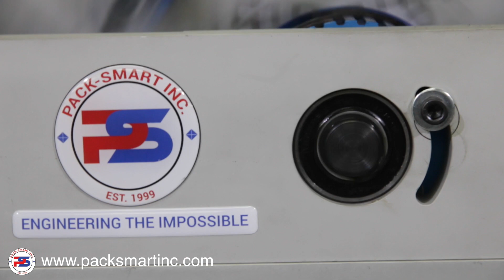HB-150 High-Speed Dual-Stream Batching System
Pack -Smart Batching & Wrapping System: A High-Performance Modular Equipment Of Unparalleled Efficiency & Speed.

If you are looking for an advanced collating and wrapping system, then you should look no further than Pack-Smart HB-150.

This modular designed equipment and software system has been designed to the highest quality standards and is made to exceed your highest expectations.

Thanks to its advanced collating and inline wrapping technology, Pack-Smart HB-250 allows for high-speed automatic batching and wrapping.

A solution of exceptional performance provides an unmatched result in labor-saving efficiency and reliability!
When you use Pack-Smart HB-150, you can rest assured that you can rely on its groundbreaking technology in meeting your requirements.

Why Pack Smart HB-150 Is The Best Batching & Wrapping System In Existence:
• Its superior servo motor technology and innovative mechanism allow for unbeatable feeding and batching speeds up to 72.000 products per hour when running on dual stream configuration!
• Robust construction guarantees years of excellent use and ensures that you get the best value for your money!
• It’s ergonomically designed to minimize installation time/expenses and cost of ownership!
• Provides maximum operational flexibility with applications in multiple fields like automotive, sequenced card collation, paint chip collation and much more!
• Its high-performance vacuum system coupled with the most advanced brush less-servo motors deliver uninterrupted uptime up to 99.5%
• Innovative design allows for 24/7 operation while its low weight mechanical components allow for quick reaction to changes in upstream and downstream product flow!

All in all, Pack-Smart HB-150 can work wonders for your business and is the perfect solution for those who want to achieve a top-line end product with accurate, reliable and repeatable results!

Relevant Keywords:
High-Speed Rotary Pick and Place, Pick and Place Machine, Batching and Wrapping System, Packaging Technology, Batch Counting, Smart Packaging, Packaging Feeders, High-Speed Feeding, Pack-Smart Technology